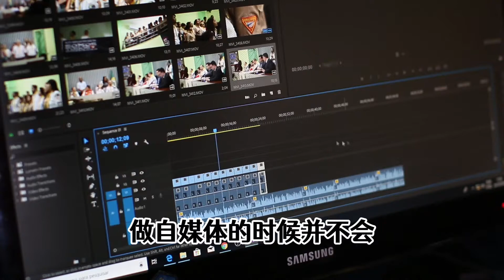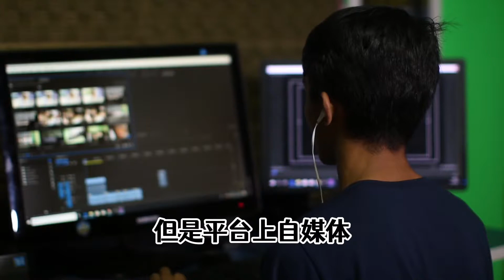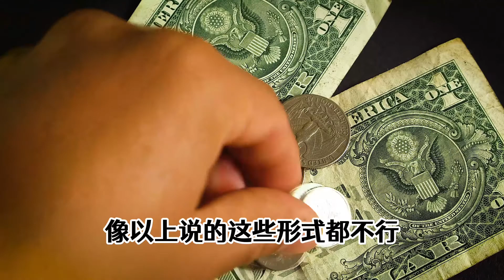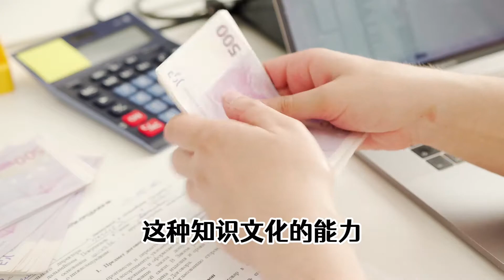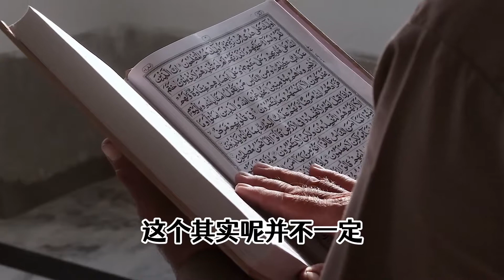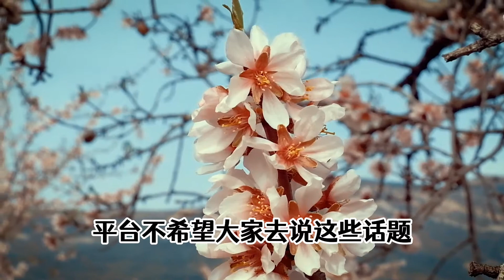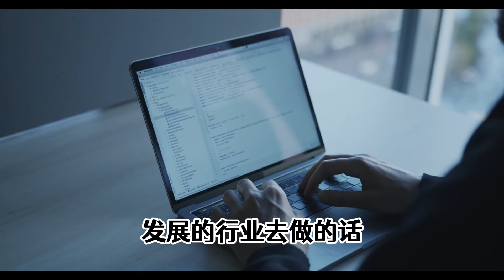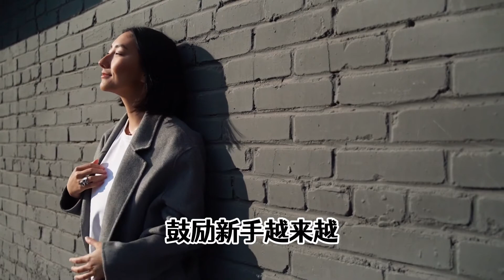收益从0 38到208，自媒体新手不要放弃，揭秘到底是怎么做过来的